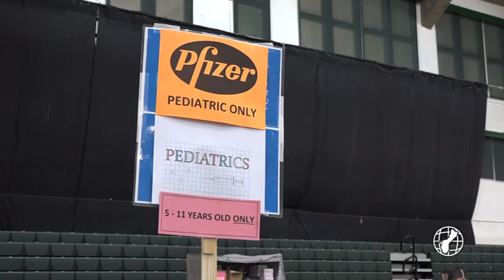Mom shares why she chose to vaccinate her children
KUAM's Daniel Perez headed to the UOG Calvo Field House in Mangilao, talking to islanders about why they chose to get their kid vaccinated against COVID.